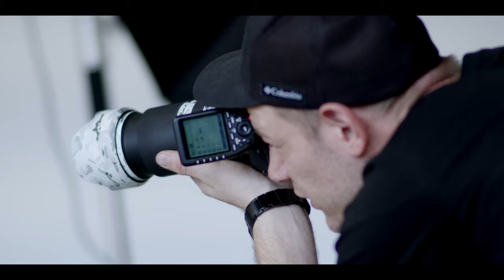Remington Studios NYC Intro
GRAND OPENING IN TIME SQUARE NYC

With the grand opening, I am offering massive promos and discounts!! Email for details!

Remington Jay Photos has a reputation for high-End photography and acting/modeling courses through out the United States.

Make sure to ask about our opening month promos and discounts!!